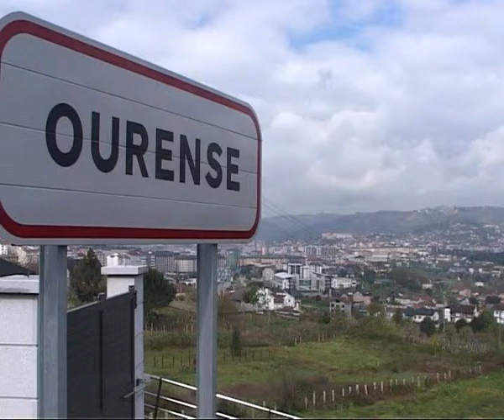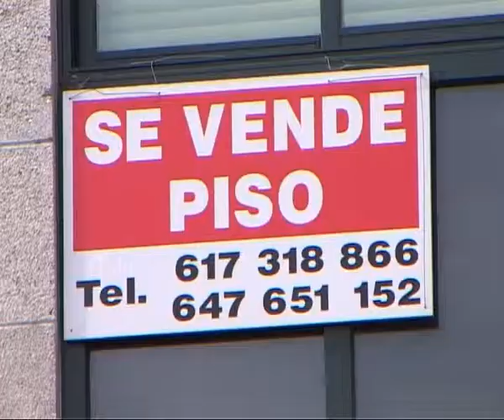EVOLUCIÓN SECTOR INMOBILIARIO